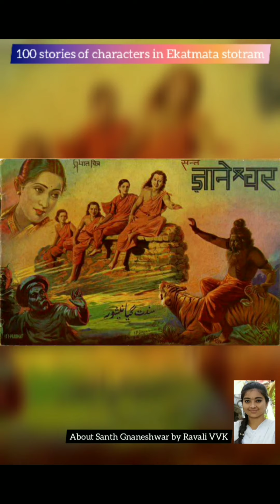Sant Gnyaneshwar story in telugu by Ravali VVK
"100 Stories of Characters in Ekatmata Stotram" is an initiative of Vivekananda Vidya Kendra. In this 25 students and tutors of VVK depict 100 stories of great Indians mentioned in Ekatmata stotram.